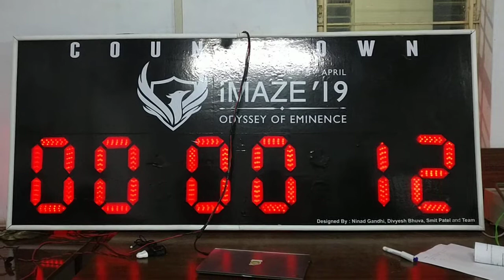Countdown Machine (Digital Clock)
Countdown machine that can work as a digital clock, designed with accuracy of a shift of time of around 1min per year at max. The countdown time is user settable and the machine uses RTC module to keep time